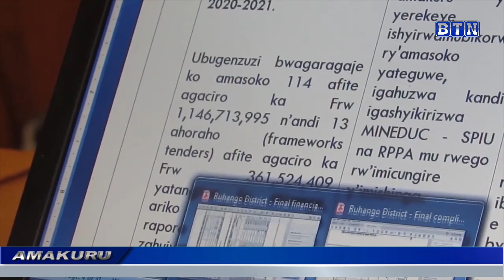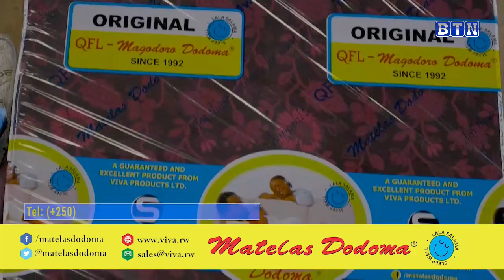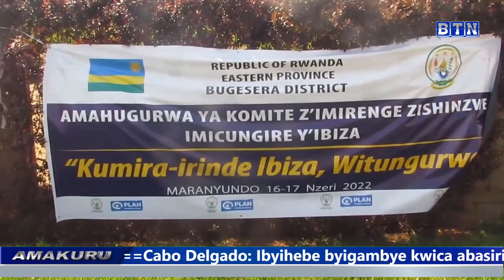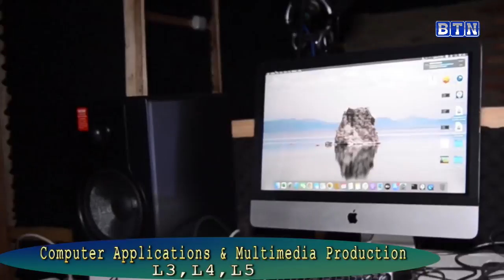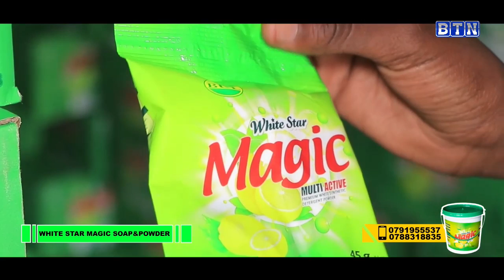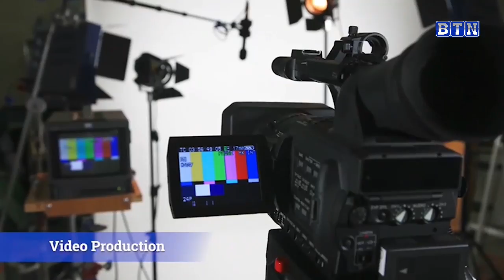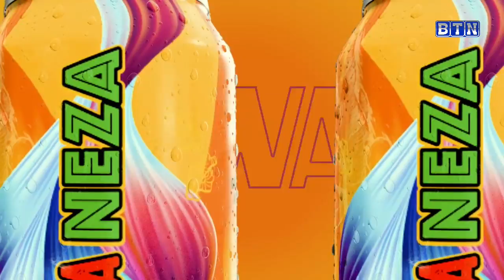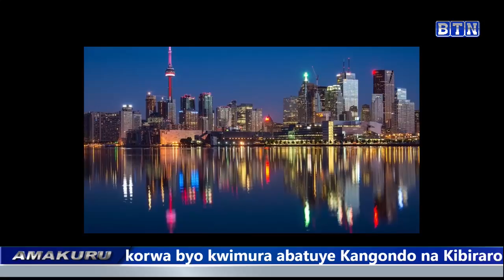Amakuru ya saa tatu 17 September 2022